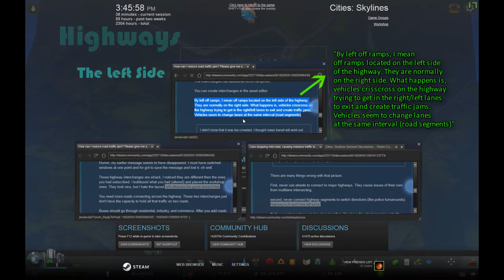Highways, The Left Side. Ramps to both sides of the highway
Showing the advantage of connecting on and off ramps to the other side of the highway. Also  talk about vehicle lane changing on highways.
The yellow circle @6:40 is showing a vehicle moving away from two exit lanes to end up being in the right hand lane after the exits.
Vanilla traffic rules and behaviors.
I don't use traffic mods.
@5:47 I show two garbage trucks entering the highway from the same ramp behind each other. They exit the same exit too but use different lane changes (nodes) to do so.
@6:40 highway lane changing out of exit lanes or around the exit lanes
@7:50 Two vehicles enter the highway from the same ramp.